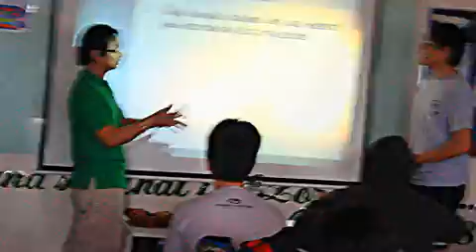ARCHIVES | Jordan Elementary